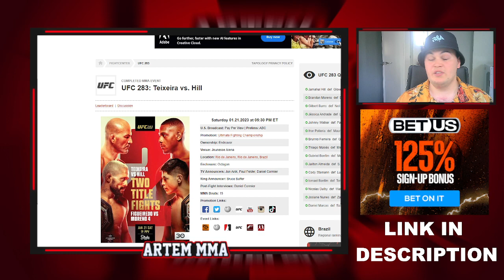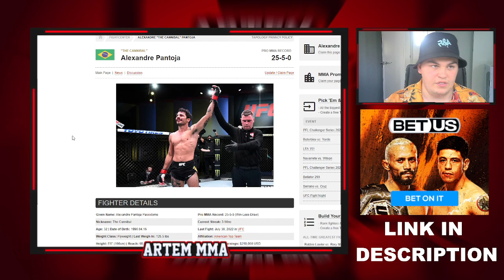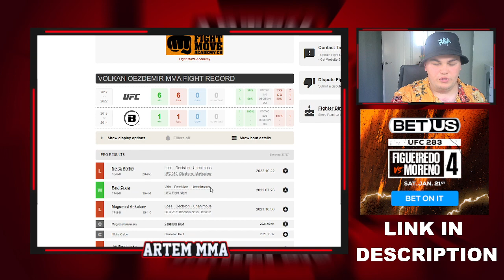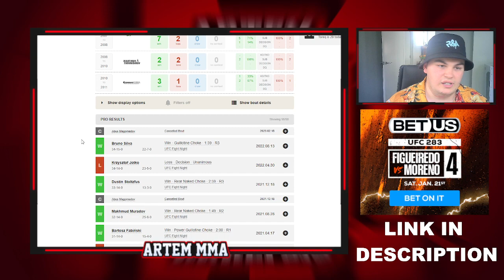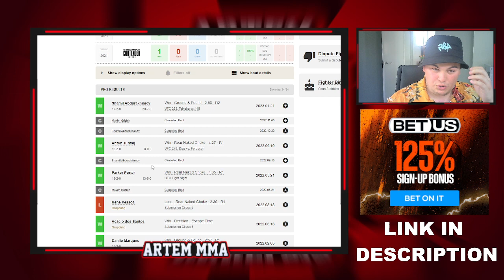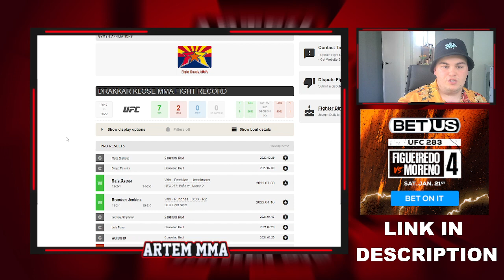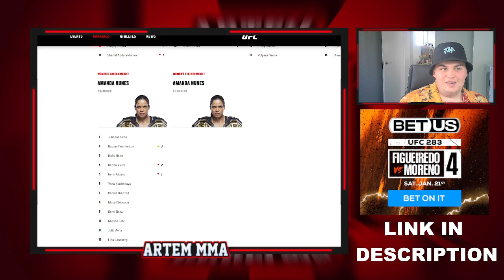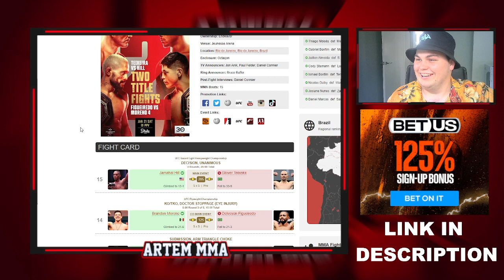What's Next After UFC 283? Hill vs. Prochazka! Bonfim Brothers?